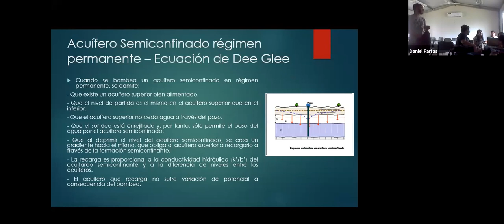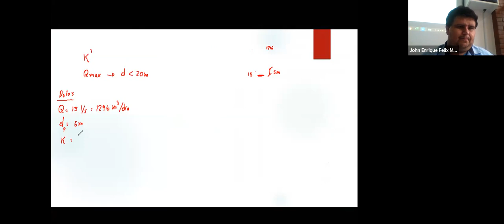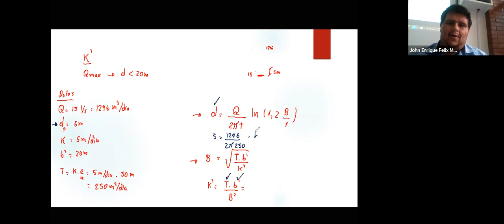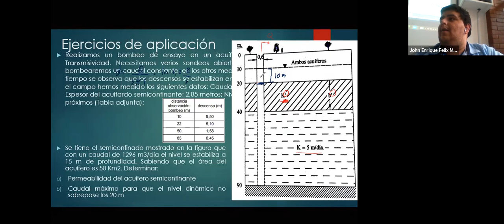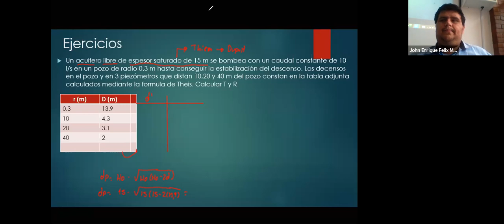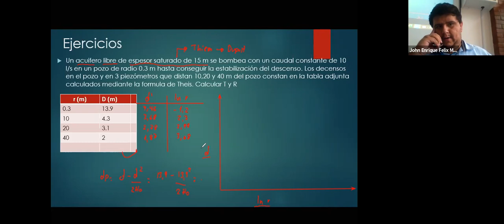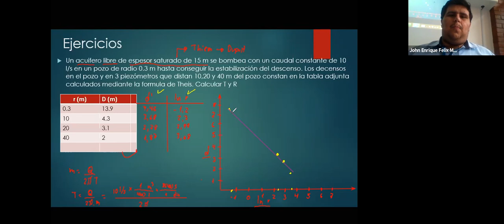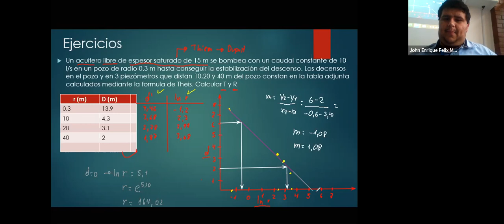Sesión 8| Hidráulica de captaciones: Clase 7 (Parte 2) y acuífero con régimen permanente (Dupuit)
Clase impartida en la Pontificia  Universidad Católica del Ecuador Sede Manabí por el Ing. John Enrique Félix Mera Magister con mención en Manejo de recursos hídricos.